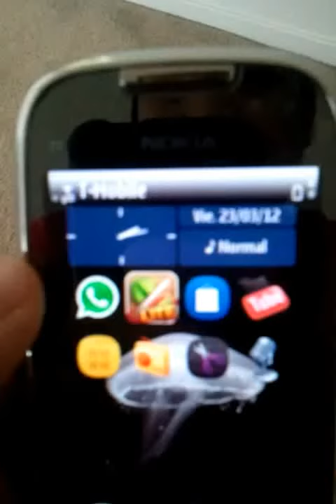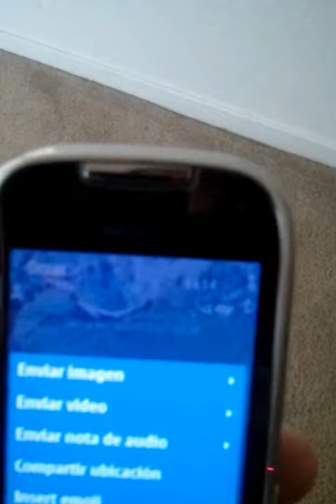manda mensajes gratis entre andoid iphone y nokia con whatsapp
El unico requisito es que tus contactos tengan instalada la aplicacion. Y te piden registrarte con tu número telefónico